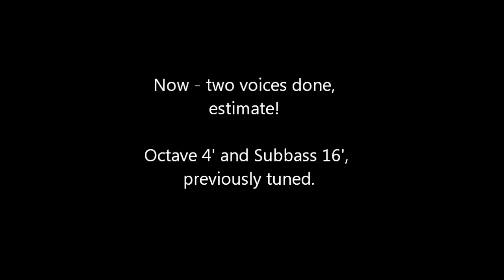Restoration of the pipe-organ at the Assumption Church in Zolochiv, Ukraine.